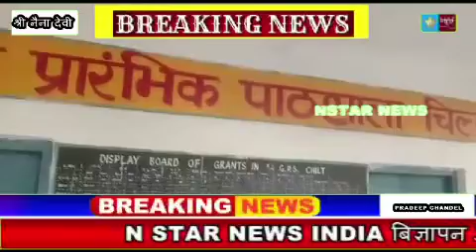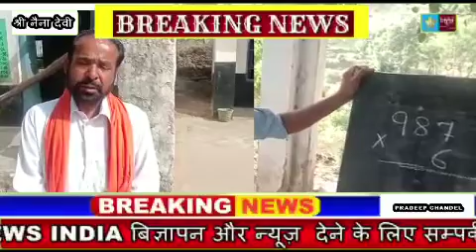श्री नैना देवी विधानसभा क्षेत्र के अंतर्गत प्राथमिक पाठशाला चिल्ट की टीन नुमा छत तूफान से उड़ गई